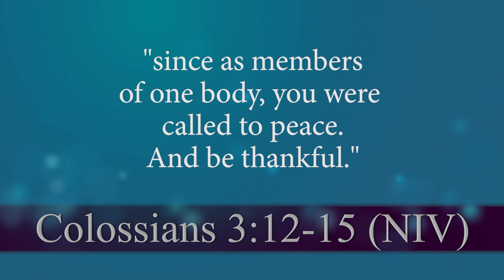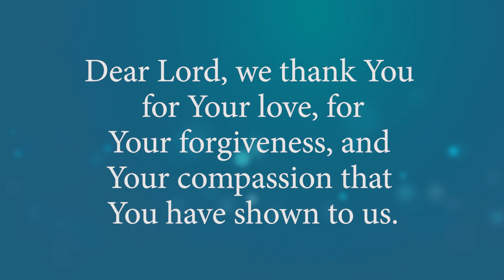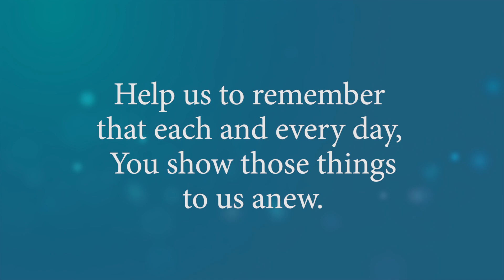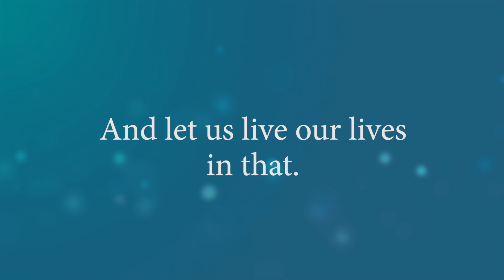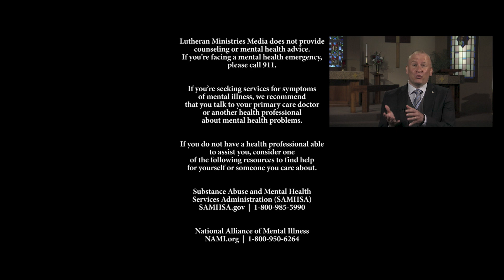And... Be Thankful | Moments of Comfort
Paul talks about our lives together and how we should interact with each other. However, we all too often fall short and find ourselves needing to be comforted. For Paul, and us, that means to "let the peace of Christ rule in your hearts... And be thankful." So, what does that look like in our lives?

Learn more of Christ's love for you from Worship Anew!